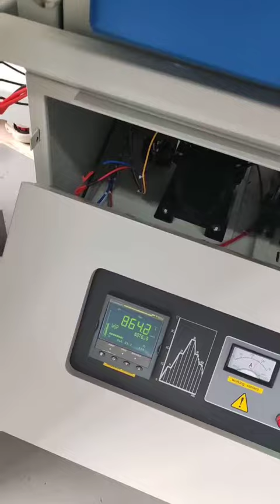Bulk Stock High Temperature Atmosphere Furnace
Max.Temp:1700C
Working temperature:1600C(short time),0-1550C(continuous)
Chamber size:D300*W200*H200mm(12L)
Power: 9kw
Heating rate:0~10  Degree/Min,suggestion:0-5c/min
Max.vacuum:-0.1Mpa
Heating element:1700C Mosi2 heating element
Thermocouple：B type
Temperature accuracy: ±1℃
Voltage:380v 2 phase